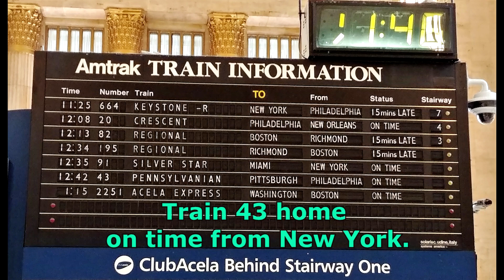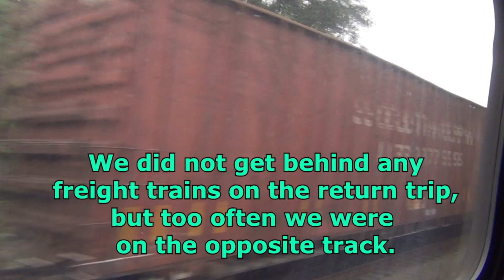Amtrak Pennsylvanian from Pittsburgh to Philadelphia and back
Train ride from Pittsburgh to Philadelphia and back on the occasion of my mother's 90th birthday.  This is about the train journey; the events in Philadelphia are on other videos.